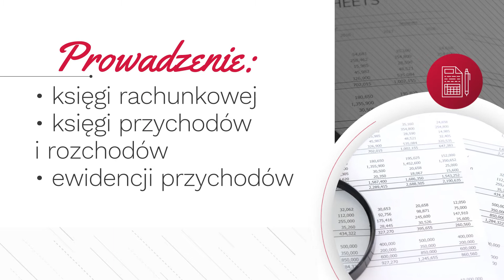Biuro rachunkowe Bydgoszcz Finansiści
Firma Finansiści powstała w 1996 roku. Siedziba znajduje się w Bydgoszczy.

Działamy jako biuro rachunkowe. Zapewniamy doradztwo podatkowe w zakresie PIT, CIT, VAT i podatku akcyzowego. Prowadzimy księgi rachunkowe oraz księgi przychodów i rozchodów. Wykonujemy roczne rozliczenia działalności i rozliczanie ryczałtu ewidencjonowanego. Przygotowujemy sprawozdania finansowe i sprawozdania dla GUS. Nasza oferta zawiera ewidencję środków trwałych. Zajmujemy się rozliczeniami z Urzędem Skarbowym i ZUS.

Zapraszamy do skorzystania z oferty biura rachunkowego Finansiści. Żeby uzyskać więcej informacji należy kierować się na